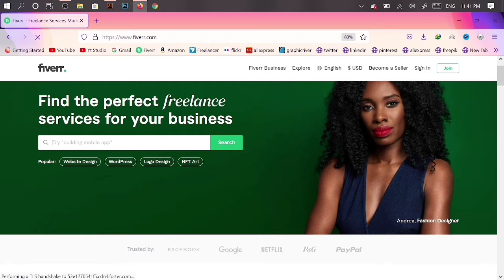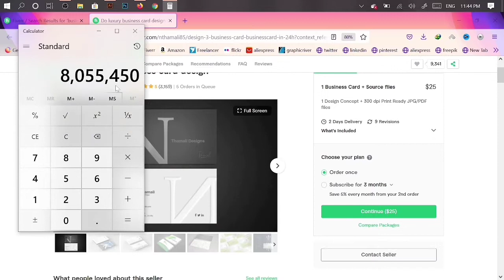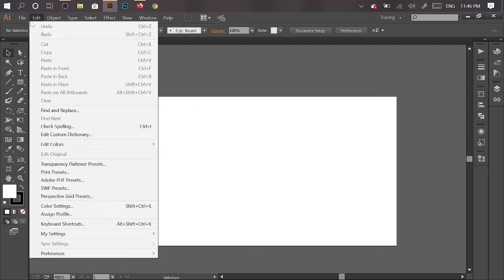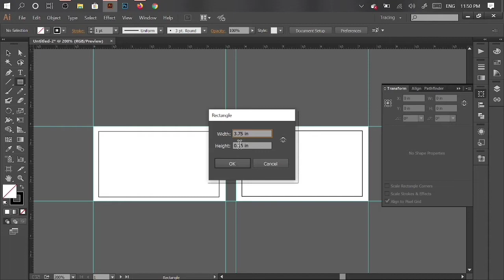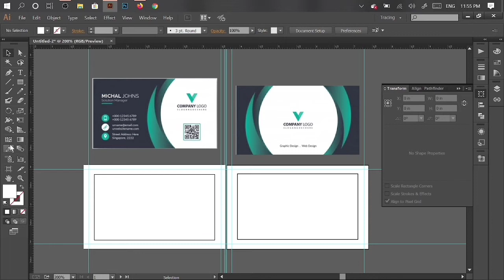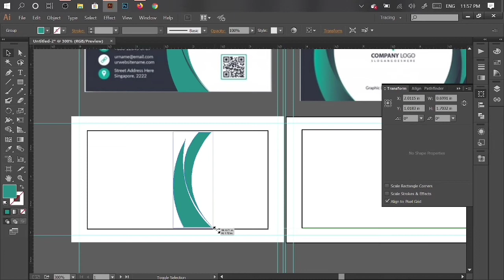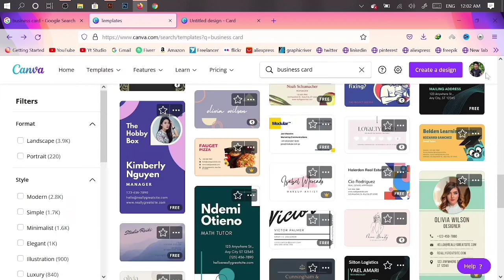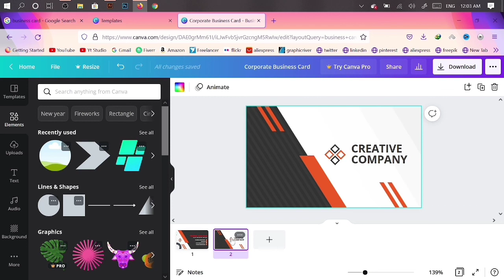How To Make Money Online By Making a Business Card | খুব সহজে বিজনেস কার্ড বানান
This Video About By How To Make Money Online By Making a Business Card | খুব সহজে বিজনেস কার্ড বানান

What is on a business card?

A business card typically includes the giver's name, company or business affiliation (usually with a logo) and contact information such as street addresses, telephone number(s), fax number, e-mail addresses and website. Before the advent of electronic communication business cards might also include telex details.

How do I write a business card?

Information to include on your business card

    Logo. Your logo is a visual representation of what your company does and what you stand for. ...
    Company Name. Give this plenty of space and make it prominent. ...
    Tagline. ...
    Your name. ...
    Job title. ...
    Logo. ...

The business card size is very important,business cards templates is the very usfull,
free business card design need you help,business card mockup need every graphic designer